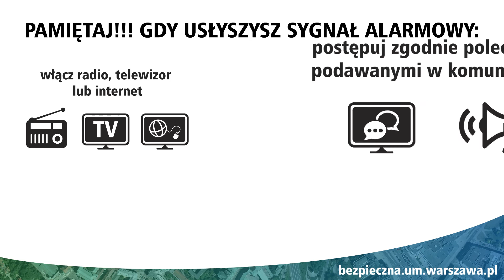Rozbudowa systemu alarmowania i ostrzegania ludności w Warszawie